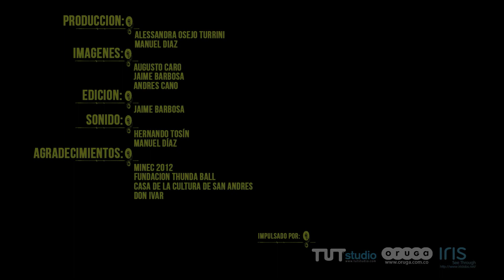(HD) ROYAL RUDES / WHAT YOU GONNA DO : AMPLIFICADO (SAN ANDRES Y PROVIDENCIA)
ROYAL RUDES / WHAT YOU GONNA DO
SAN ANDRES Y PROVIDENCIA